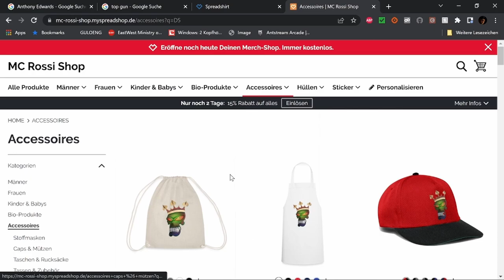Best of Twitch August 23 W 4 V 1